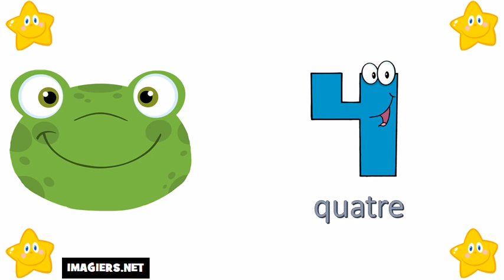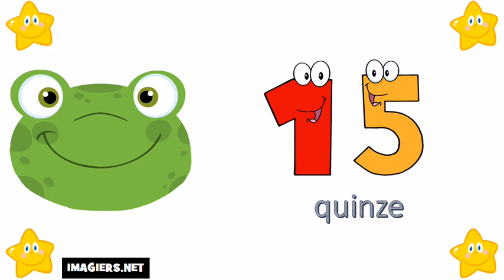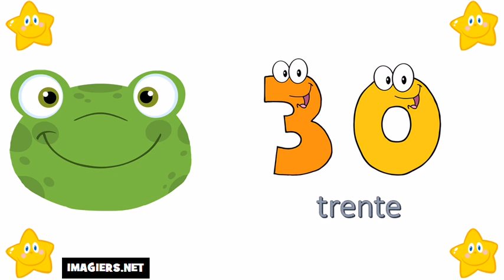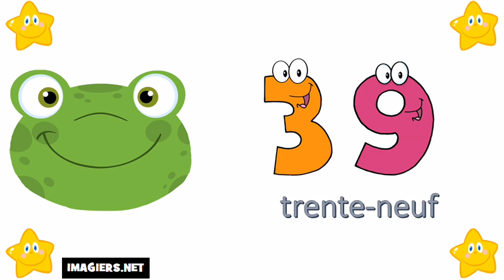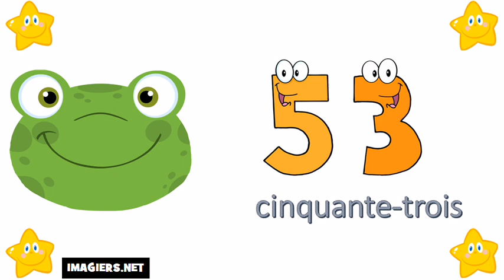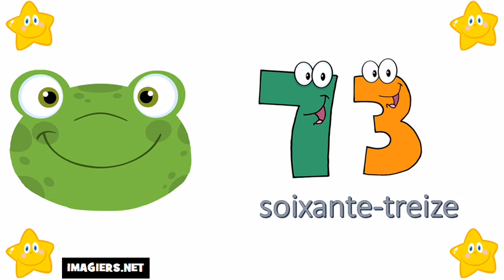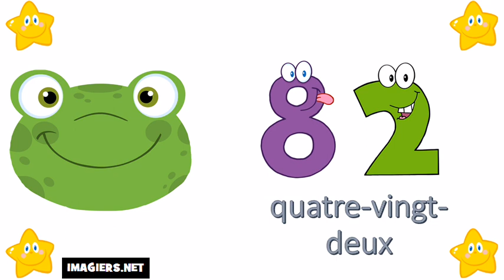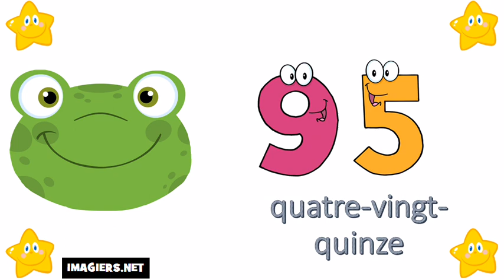الأرقام الفرنسية من 0 الى 100